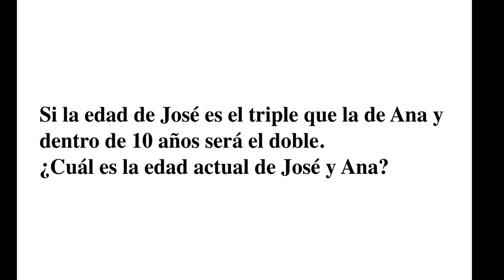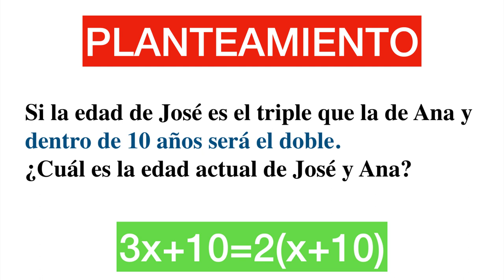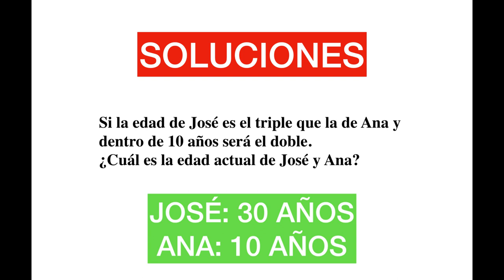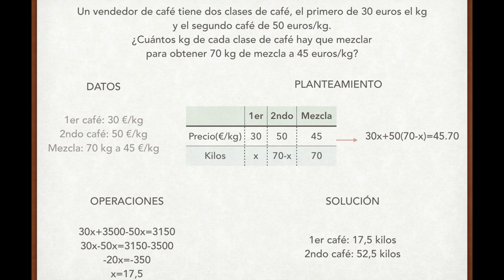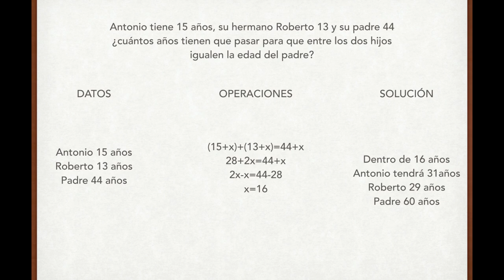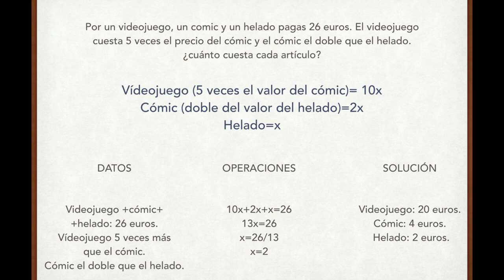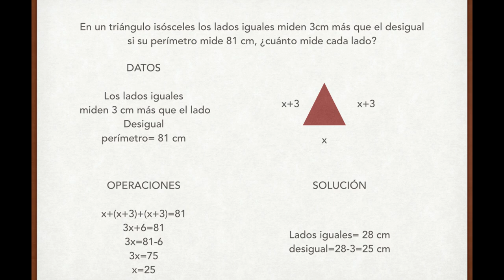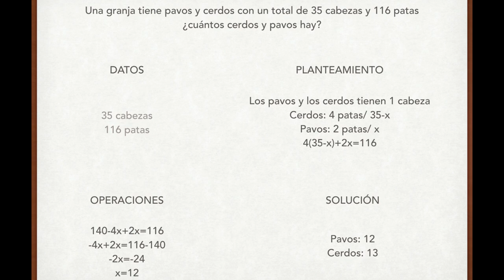¡¡COMO!! resolver y plantear [PROBLEMAS] de ECUACIONES de primer grado 💙🎁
Desde ahtria-spain os ayudaré a resolver problemas de ecuaciones de primer grado,para ello es necesario que sepáis expresiones algebraicas, el lenguaje algebraico y resolver ecuaciones de primer grado con y sin parentesis y ecuaciones de primer grado con fracciones.

ÍNDICE

00:29 Lectura comprensiva
01:00 Datos curiosos
01:33 Planteamiento del problema
04:23 Operaciones
05:00 Soluciones
06:29 Mezclas
11:27 Edades
14:08 Números
17:05 Geometría
20:28 Fracciones
22:31 Animales

VÍDEOS RECOMENDADOS

ERROR: último problema el número de cerdos es de 23 no de 13.